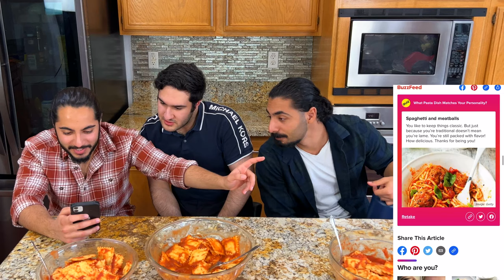EATING 10 POUNDS OF RAVIOLI IN 30 MINUTES!!! (eating challenge)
Rod, Sam and Raven try to eat 10 pounds of ravioli in under 30 minutes. Is it possible?

(leave a suggestion for what you want us to do next….we might just do it…)